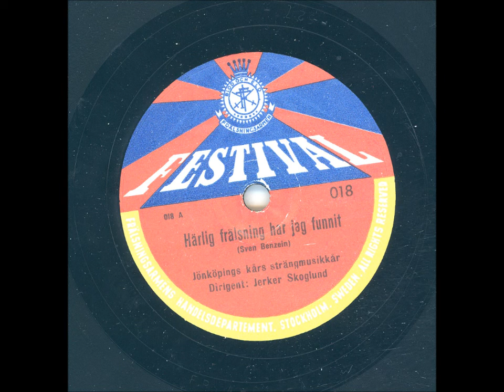Jönköpings kårs strängmusikkår - Härlig frälsning har jag funnit